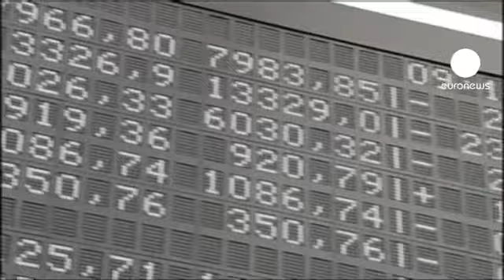Le chiusure dei mercati europei: 11.03.2013